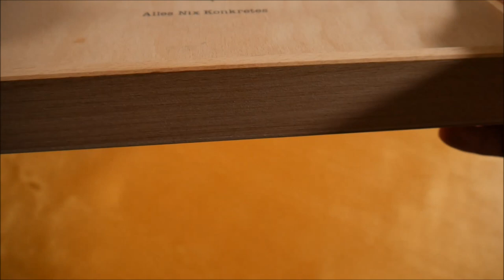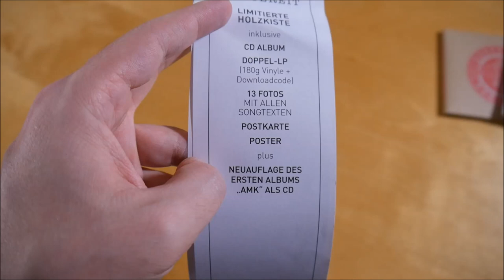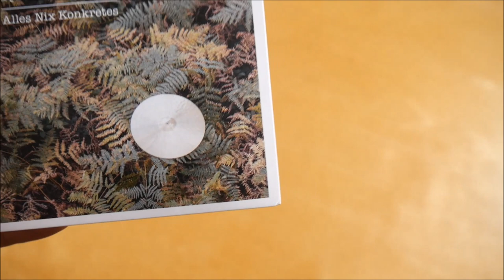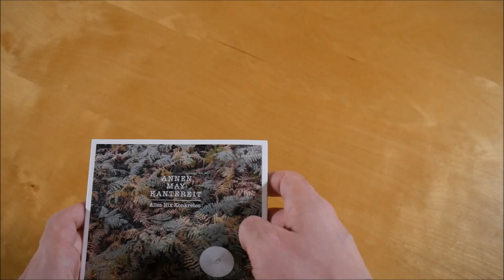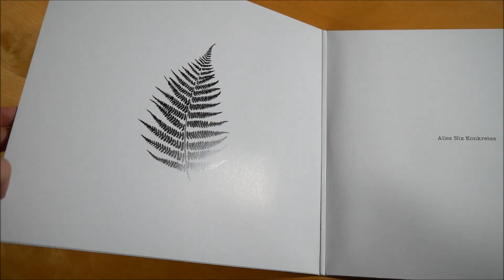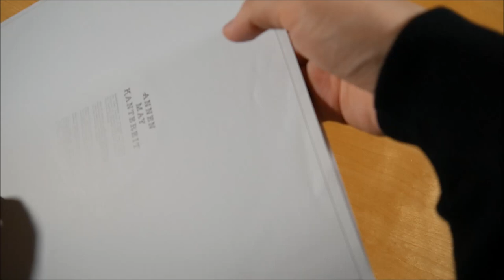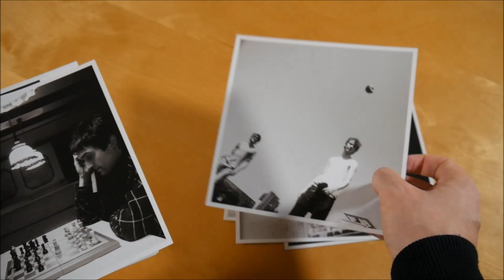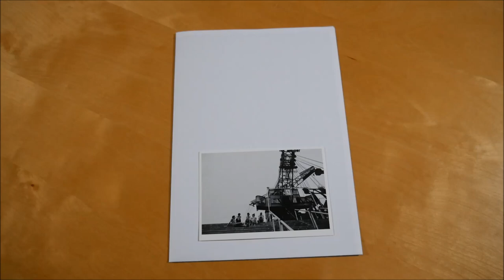AnnenMayKantereit - Alles Nix Konkretes Box Unboxing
In diesem Video zeige ich euch die Alles Nix Konkretes Box von AnnenMayKantereit.
► Hier könnt ihr das Album kaufen:
Weitere Musik von AnnenMayKantereit

✘►ALBUM INFOS
AnnenMayKantereit - Alles Nix Konkretes
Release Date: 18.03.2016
Kaufpreis: 39,99 €

Alles Nix Konkretes Box Inhalt:
- Album CD
- Album Doppel Vinyl
- Bonus Album (AMK)
- Poster
- Postkarte
- Fotokarte (13x)
- Nagel

Alles Nix Konkretes Tracklist:
01. Oft gefragt
02. Pocahontas
03. Es geht mir gut
04. 3. Stock
05. Wohin du gehst
06. Mir wär lieber Du weinst
07. Bitte bleib
08. Neues Zimmer
09. Barfuß am Klavier
10. 21, 22, 23
11. Länger bleiben
12. Das Krokodil

Bonus Album (AMK)
01. Wohin Du gehst
02. James
03. Jeden Morgen
04. What He Wanted
05. Schon krass
06. Leavin'
07. Interlude
08. Oft gefragt
09. Don't You Say A Word
10. Barfuß am Klavier
11. Mir wär lieber Du weinst

Alles Nix Konkretes Info:
Das Album von AnnenMayKantereit erschien am 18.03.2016 über Vertigo Berlin.